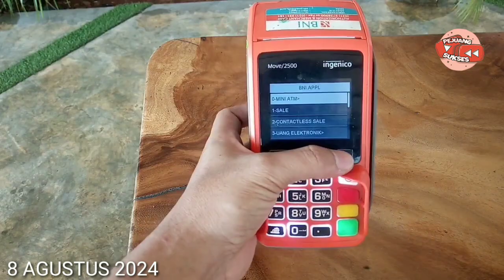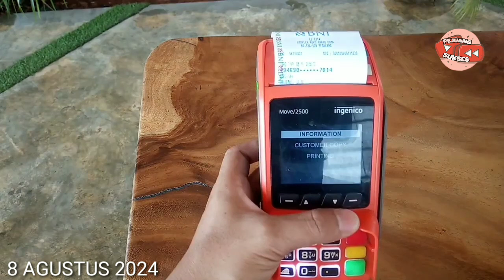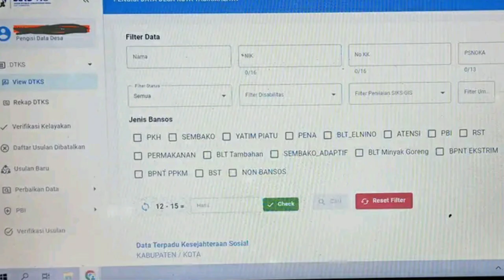CEK SALDO PKH BPNT JULI AGUSTUS & BLT MITIGASI HARI INI 8 AGUSTUS 2024 CAIR DAERAH INI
Cek Saldo PKH Tahap 4 & BPNT Juli Agustus Mulai Cair Hari ini Daerah ini